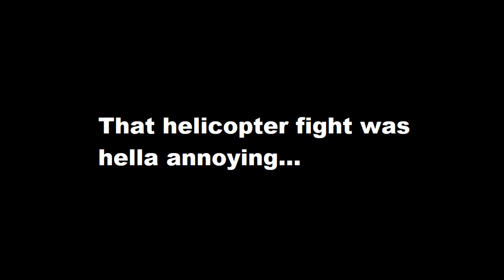They hunger #11(final): It's over